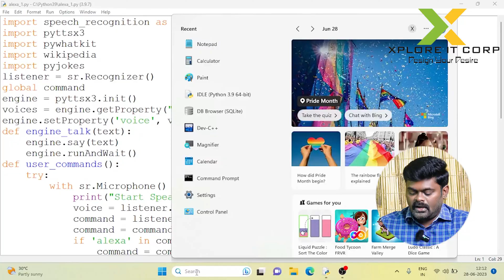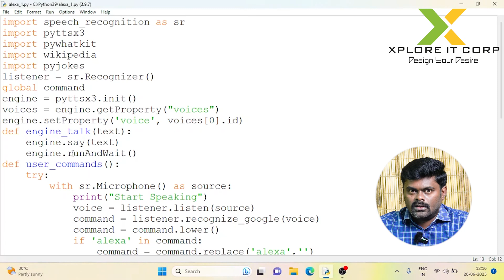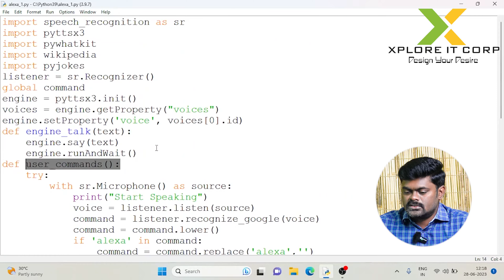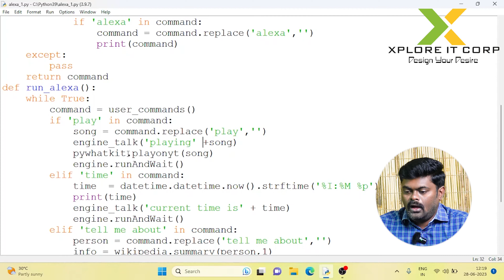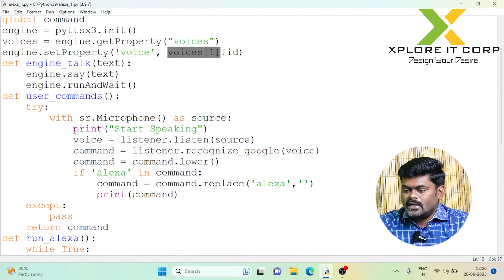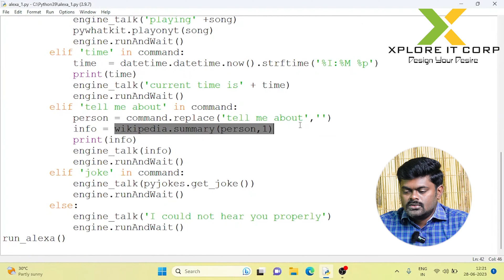How to create your own AI Alexa | Xplore IT Corp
Xplore caters to the finest catalog of training programs for students who wish to acquire high-quality and cost-effective training that enriches the students' unique experiences.

Xplore IT Corp
| Full stack Python & Java | AWS | Artificial Intelligence ML Data Science|
 Web Development |Career Support
No:18 SRT Rani Complex  2nd Floor Kalingarayan Street Above Bank of Baroda, Ram Nagar, Coimbatore, Tamil Nadu 641009

Xplore IT Corp is a 360° EdTech company a subsidiary of Xplore Intellects Private Ltd, that delivers a bouquet of programs with a hands-on understanding of diverse domains and platforms. With a focused approach to producing experts with an all-around skill set in their respective domains, we are committed to imparting the finest of the finest training to the students. Xplore IT Corp is an eminent training provider dedicated to bridging the technological gap through implementation-centric learning programs designed by industry and subject matter experts.
In Association with Media Mines
Media Mines Digital Communication, Coimbatore. 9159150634